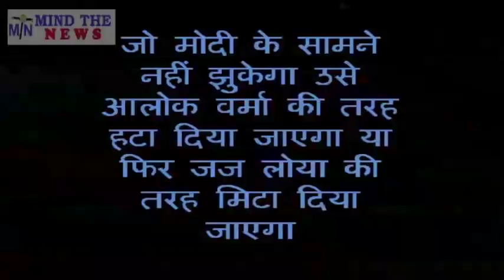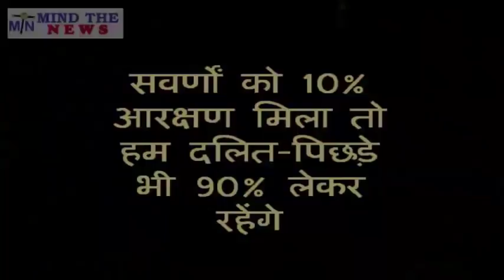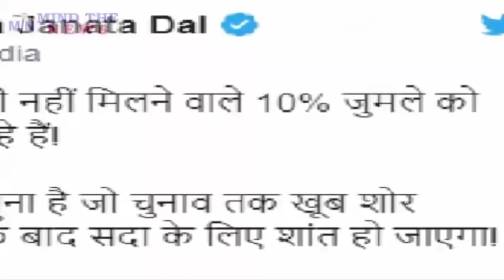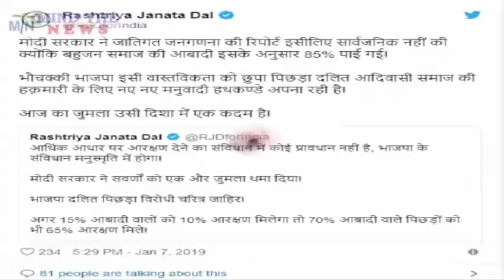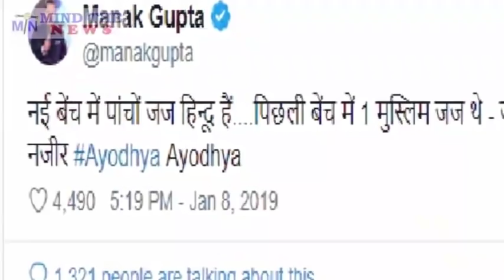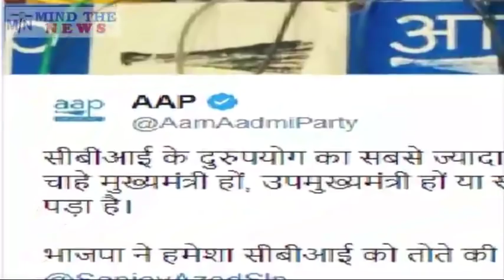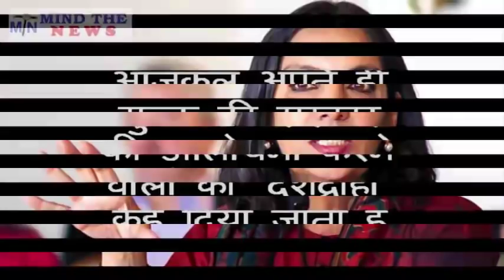आलोक वर्मा की CBI में हुई वापसी, Modi को सुप्रीम कोर्ट से मिली कड़ी फटकार. 5 Master Stroke ख़बरें.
आलोक वर्मा की CBI में हुई वापसी, Modi को सुप्रीम कोर्ट से मिली कड़ी फटकार. आज की 5 Master Stroke ख़बरें.

Mind The News is the fastest growing HindiNewsYouTubeChannel of India. We mostly cover Latest Viral & Trending News from IndianPolitics like NarendraModi etc. We have already achieved milestone of 40+ Million views and still counting. We rank among top MostPopularYouTubeChannelsIndia (in Hindi News Category). Master StrokeLatest.